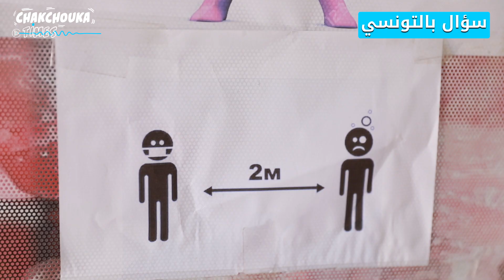محلات الجزارة بين الركود والحجر و البارونات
شبح كورونا يخيم على محلات الجزارة في تونس والمنتوج معرّض للإتلاف..
حالها في "سؤال بالتونسي" في هذا الفيديو..